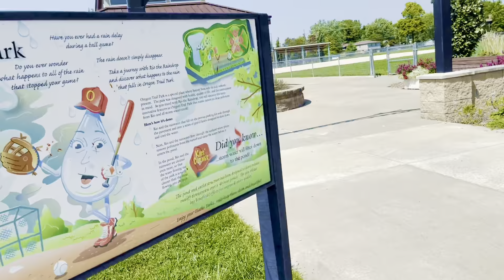Let’s Go to My Neighborhood Park.